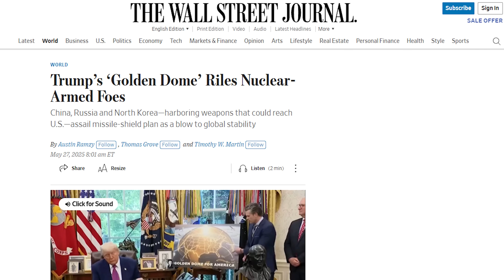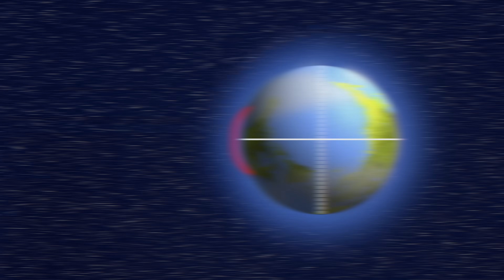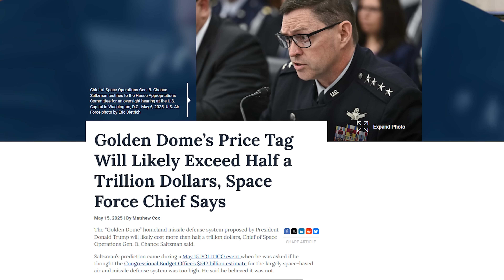Is This Really The Best Way to Protect the United States?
Could a “golden dome” over the US work? Neil deGrasse Tyson breaks down how ballistic missiles work and what it would take to protect the whole country from them. Learn what Robert J. Oppenheimer had to say about the safety of the world and the feasibility of an omnidirectional defense system.

Timestamps:
00:00 - What’s Up with Golden Dome?
1:35 - How Ballistic Missiles Work
4:45 - Can you Protect a Country from Every Direction?
5:45 - Keeping Safe From Enemies